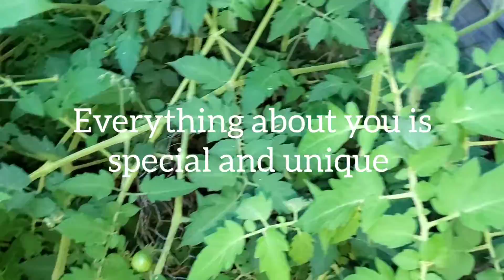A Song in the Garden of Self-Love